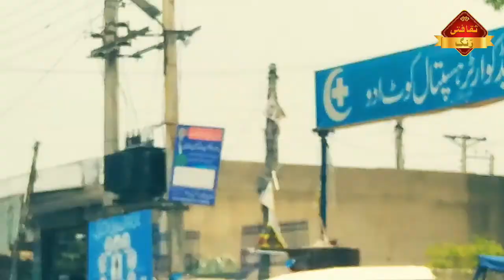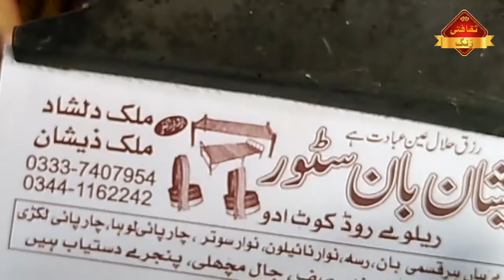Vlog| Bhut Mehngai Ho Gai hey🤔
Hello Friends !
         I am asim chan and your watching my youtube chenal   (Saqafti Rang)

Aj hum ja rhy hain kot Addu city dekhain  gey and kuch samaan waghaira lena hy wo bhi len ge
ap subne coment men zrur btana hy k hamari video kesi bani and next video kis topic pe le k ain

 Agar ap hum sy contact krna chahty hain tu nichy diye gaye link per